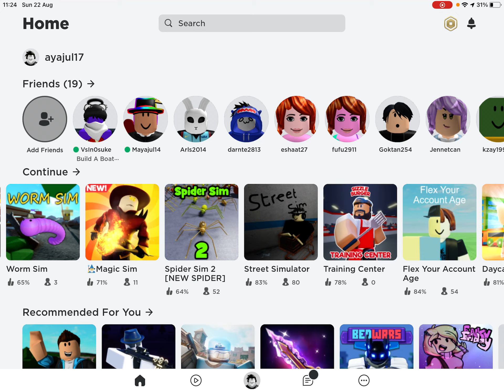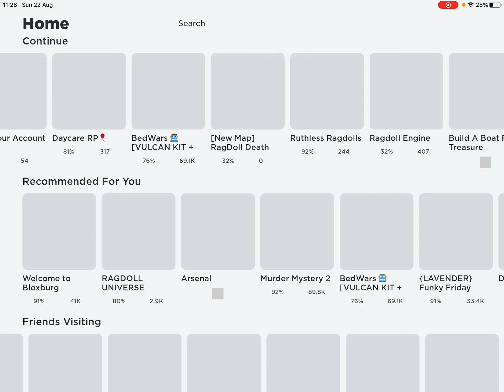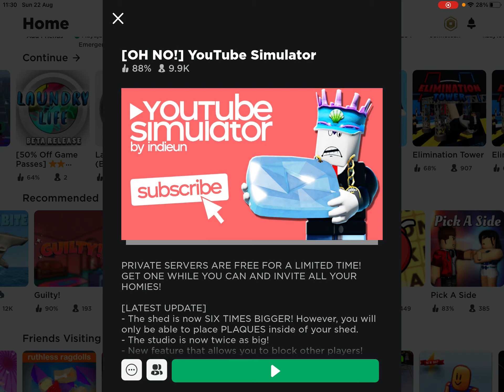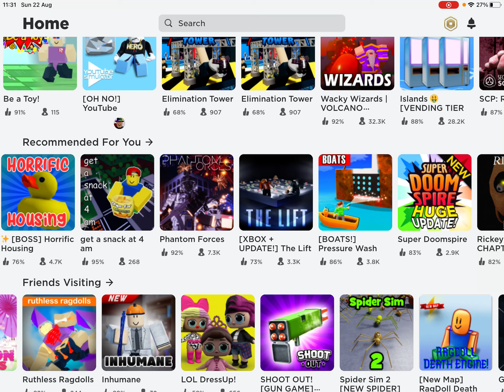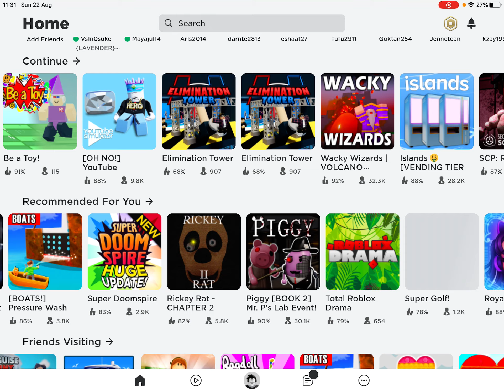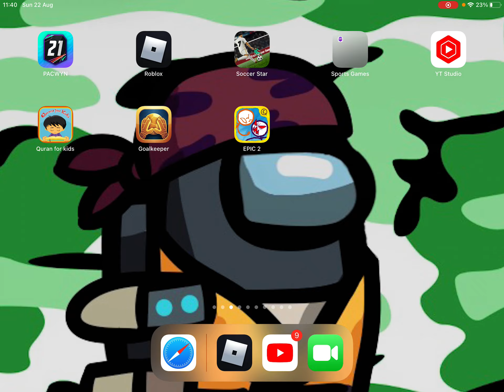THEe￼ BEST ROBLOX VID I MADE ￼